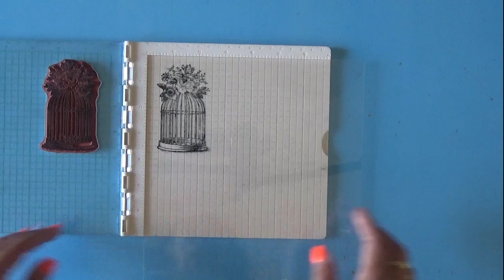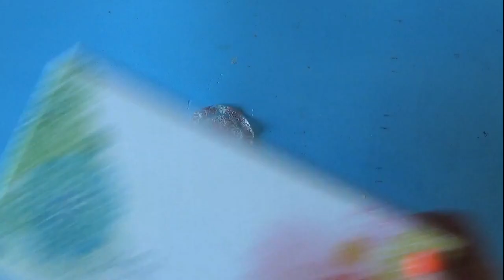Carta trasparente termoretraibile - Shrinky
💛💛💛💛 Carta trasparente termoretraibile.Riduci del 60% le tue creazioni.Potrai creare gioielli, accessori e applicazioni.

💛💛💛 Prodotti da me preferiti ed utilizzati per realizzare i miei progetti: